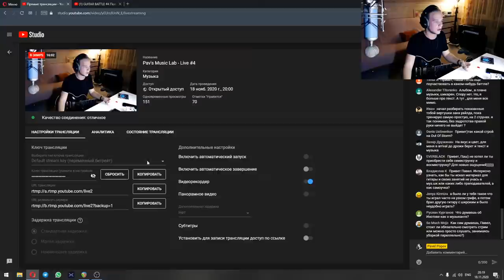Pav's Music Lab - Live #4 - Рефлексия, Guitar Battle №4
Pav - Behind the Black Stripe (2020)